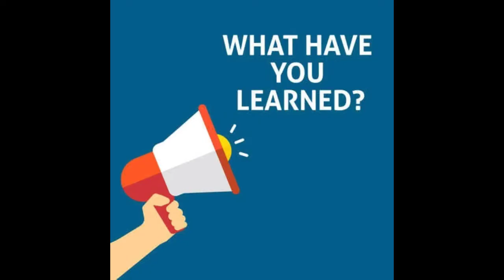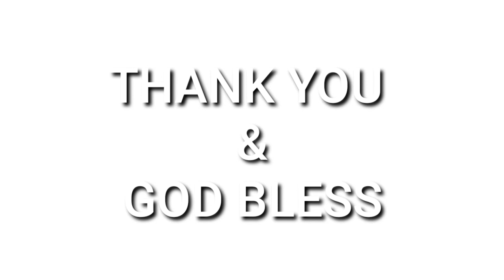INTERNATIONAL BUSINESS TRADE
What we had learned from Module 1-8.